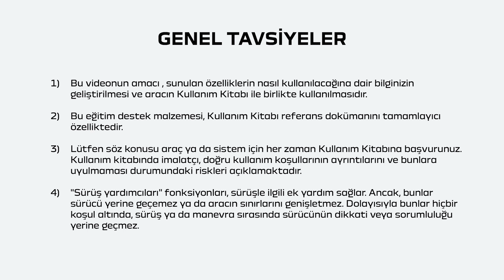ELLER SERBEST KART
JOGGER NBI (TUR)